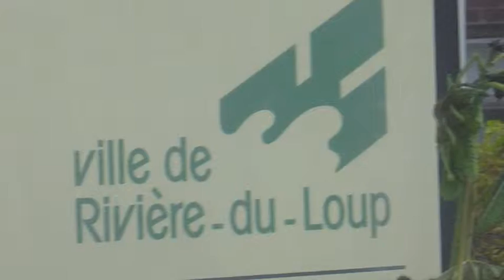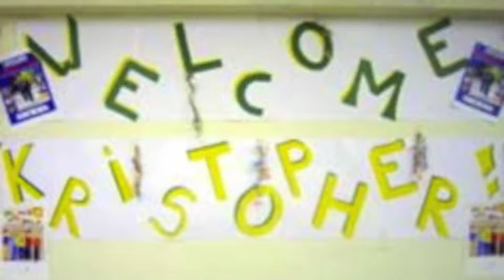Kristopher's Wish Rivieres Du Luop QC Nov 10 2004 Day 308